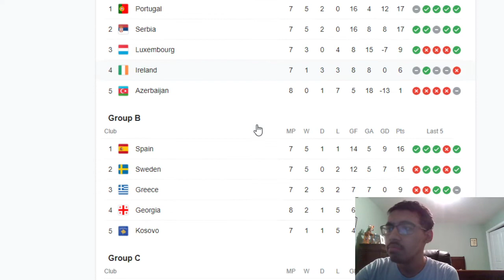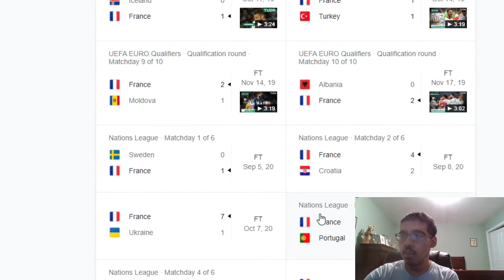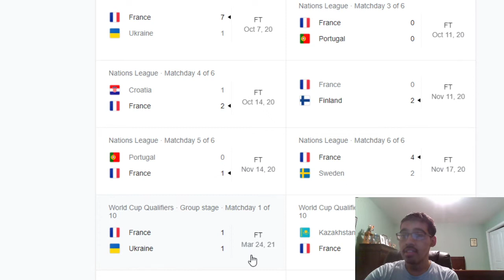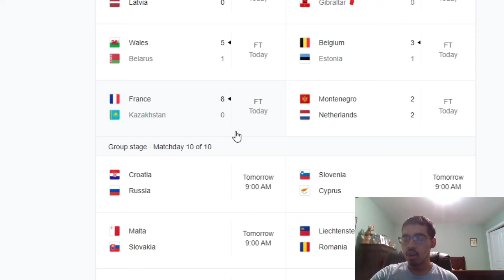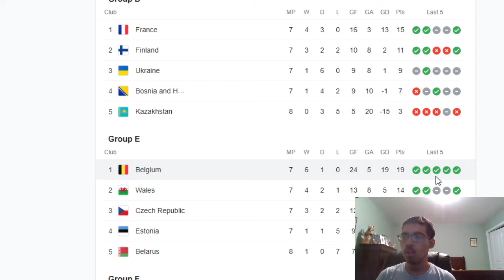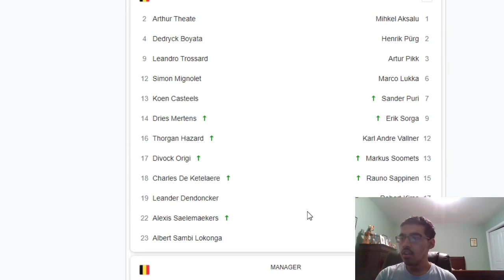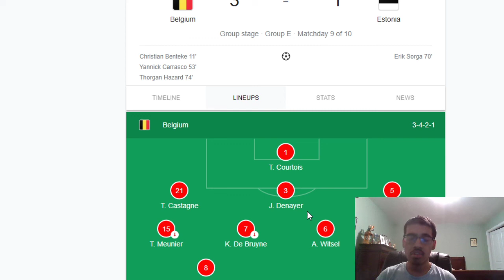Belgium and France are the 4th nation and the 5th nation to qualify for 2022 World Cup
France and Belgium book their spots in 2022 World Cup. How far will they go?